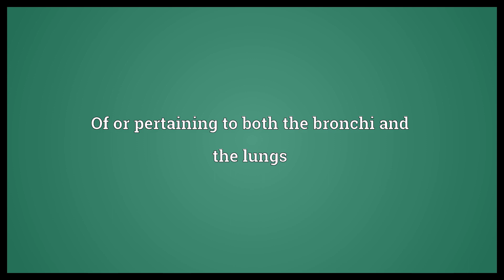Bronchopulmonary Meaning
Video shows what bronchopulmonary means. Of or pertaining to both the bronchi and the lungs.  Bronchopulmonary Meaning. How to pronounce, definition audio dictionary. How to say bronchopulmonary. Powered by MaryTTS, Wiktionary